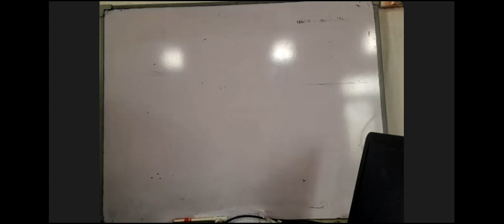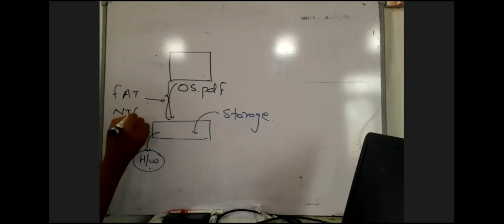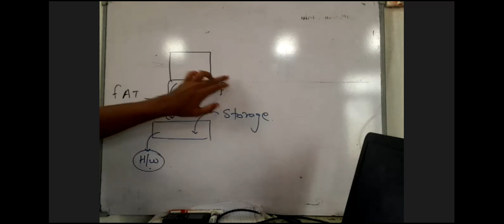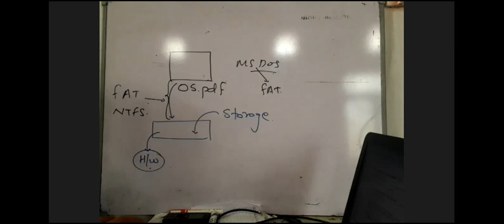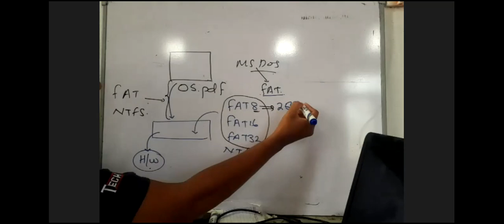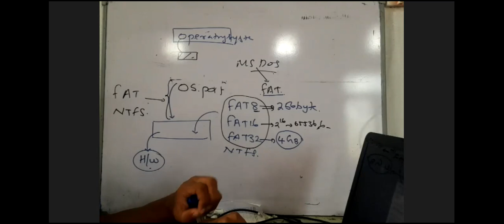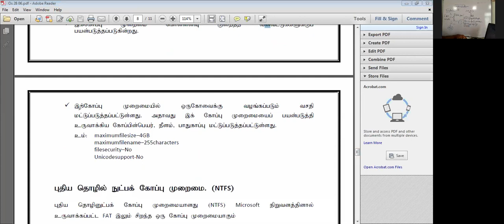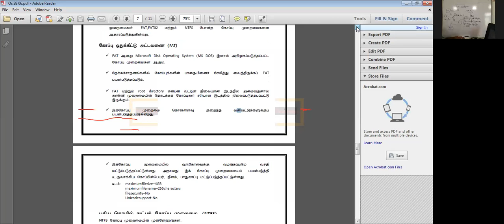Operating System Tamil | File Managment |class on 13.07.2021 | Part 1 | By ML.Nazar Sir